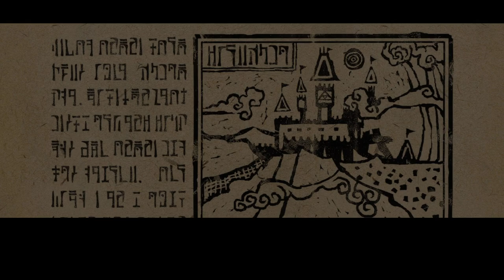TildeShambles - The Legend Of Zelda: The Windwaker HD - Part 4